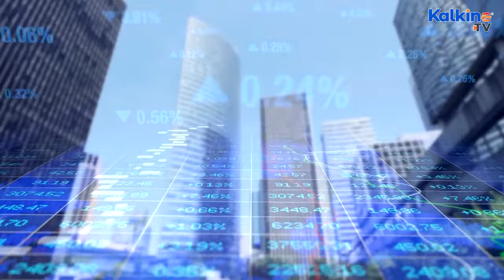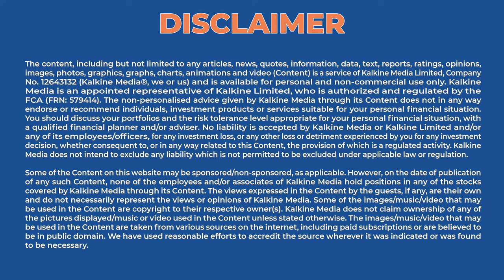How is UK's second largest supermarket chain Sainsbury's controlling rising costs?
The high cost of living in the UK is troubling millions of households. To help with the current situation, UK's second-largest supermarket chain Sainsbury's, has ramped up measures to offset the rising costs. The company has announced that it set to spend £500 million between March 2021 and March 2023 to keep the prices in check. Know more about the stock in its plan in this video by Kalkine Media.